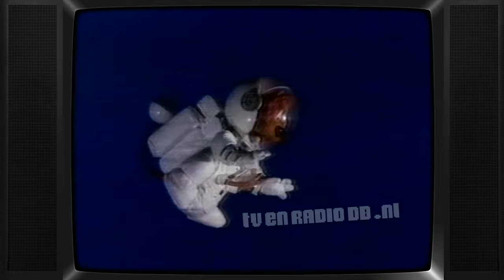TV: STER Blok (19880201, ±2212, Nederland 1) | Oude Nederlandse Reclame | Commercials | Spots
Uitgezonden op 1 februari 1988. Inhoud:
- Loeki de Leeuw intro (paraplu)
- Reggae for Lovers
- Loeki de Leeuw
- Heuga Keukenette
- AVAC autovakanties
- Bonzo
- NCM
- Loeki de Leeuw
- Van Nelle Supra
- Robijn
- Lotto
- Renault 5
- Loeki de Leeuw
- Becel
- Loeki de Leeuw outro (paraplu)

Source: Betamax, PAL (hifi stereo).